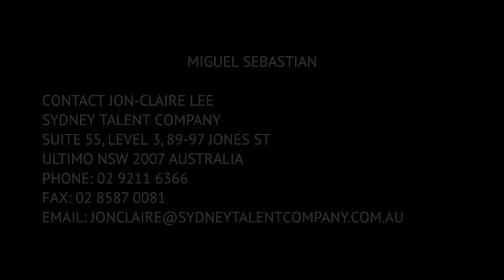Miguel Sebastian Showreel 2012 2015